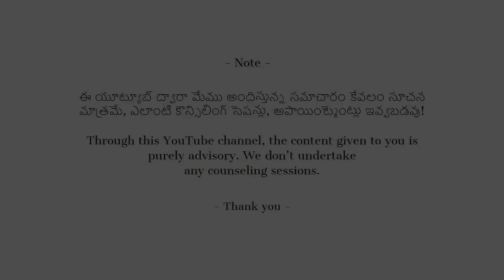ఆ ఒక్కటి లేకుంటే ఆనందమే లేదు | Akella Raghavendra | Telugu Motivational Videos